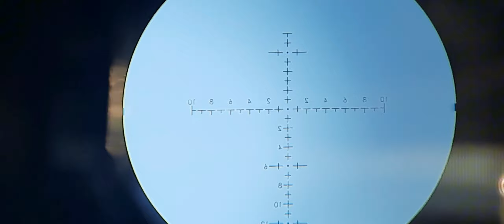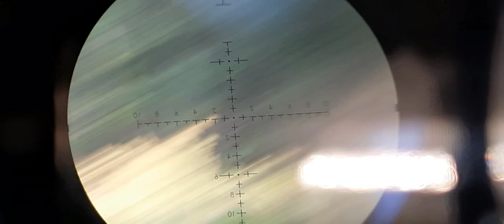caçada de jacu rendeu Asa Branca a 80 metros